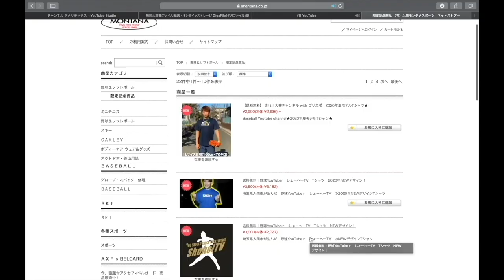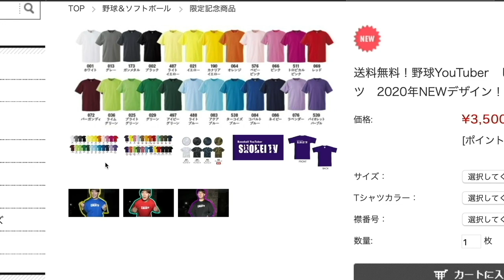【新グラブ】GSグローブの新色が登場！！これは映える、、。最後にお知らせ有り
1 【下記のミッション達成でプレゼント🎁】

2【下記のミッション達成でプレゼント🎁】